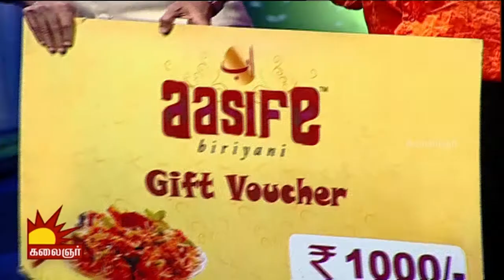Odi Vilayadu Pappa - Season 5 | Epi 173 | Abinash - Elimination Round | 29/05/2017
Odivilayadu Pappa, South India's Biggest dance platform for kids. Failures are  part of a competition - Sara Wilson steps her first Success here.

Season 5 Judges : Kala Master, Prasanna Master